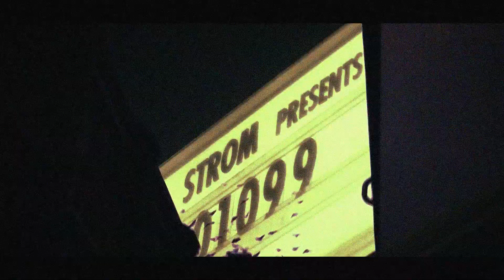(FREE) 01099 x Ski Aggu Type Beat - "Neue Farben" (prod. Joachim E. x enchpannt)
♣️ Must credit: (prod. Joachim E. x enchpannt)